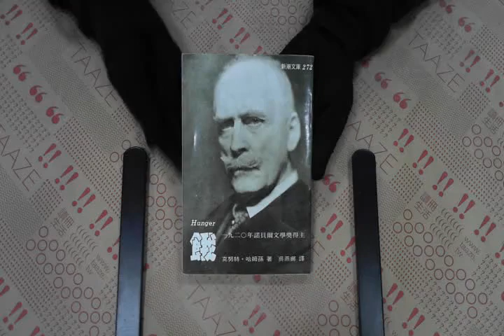TAAZE｜餓 / 克努特‧哈姆孫著 二手書書況 9789575452667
TAAZE｜讀冊生活網路書店「餓 / 克努特‧哈姆孫著」，找二手書請至